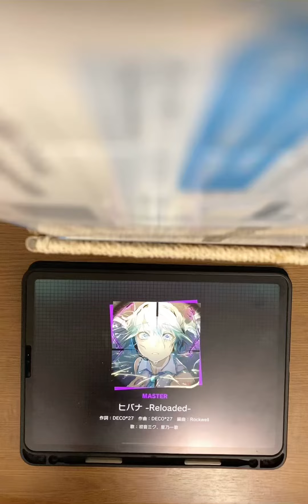[プロセカ] ヒバナ MASTER ALL PERFECT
player りちゃ(ゲスト)